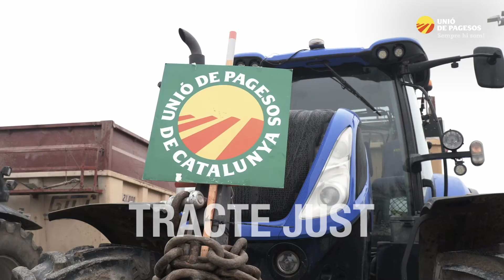Amb Unió, hi guanyes tu!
Sempre al costat de la gent i de la terra.
Ara són temps de més lluita.
Lluitem per uns preus justos i
per plantar cara a la gran distribució.

Pageses, pagesos, sempre hi som
Sempre lluitem
Amb tu, lluitarem més!

març 2021